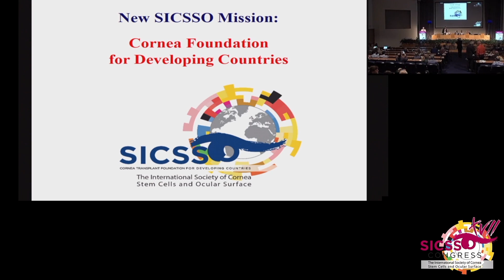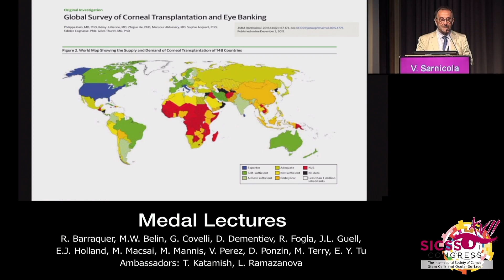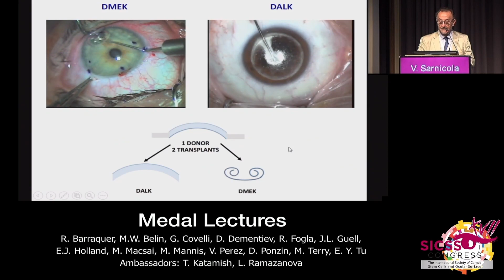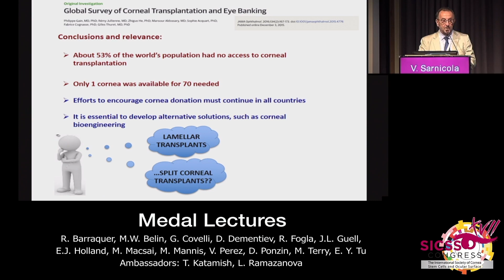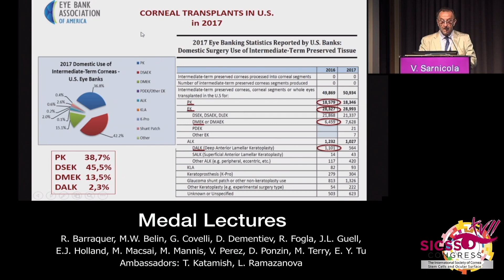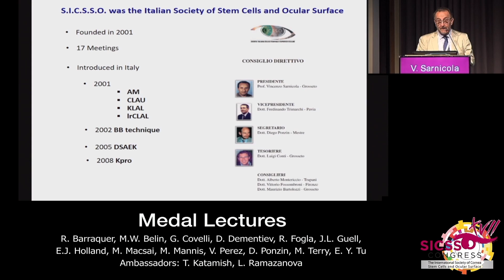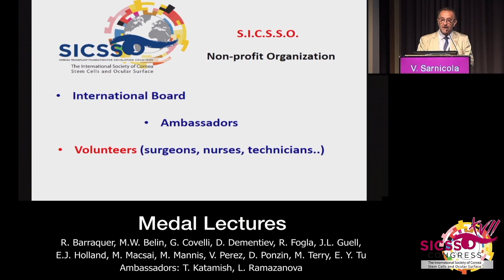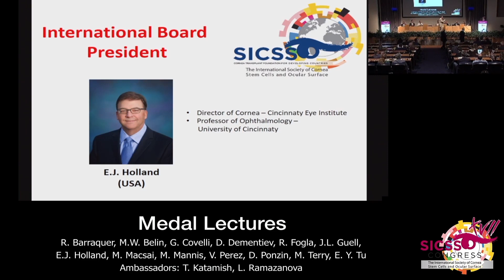22 04 01 V Sarnicola ITA